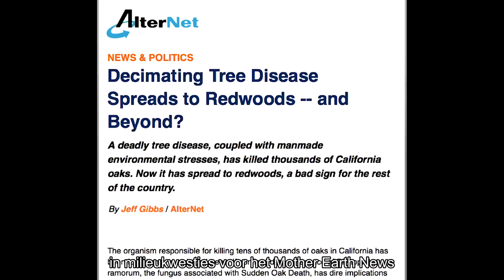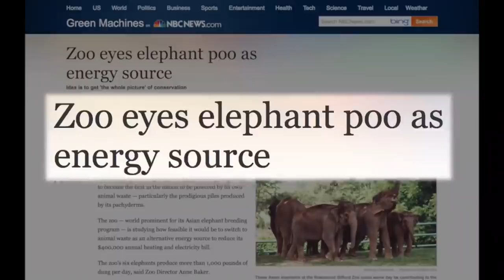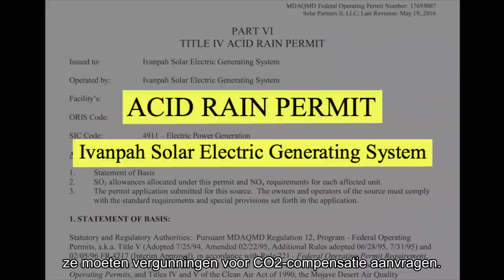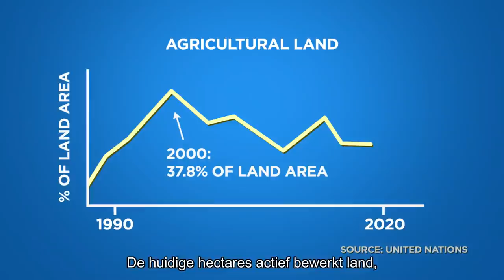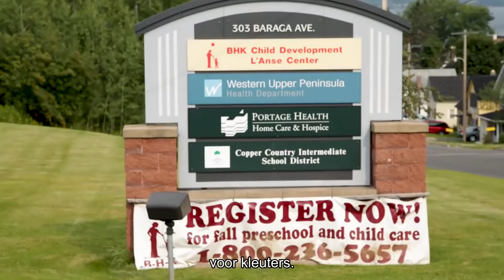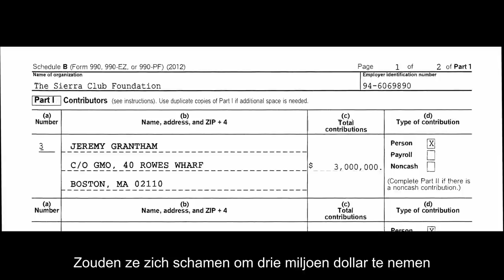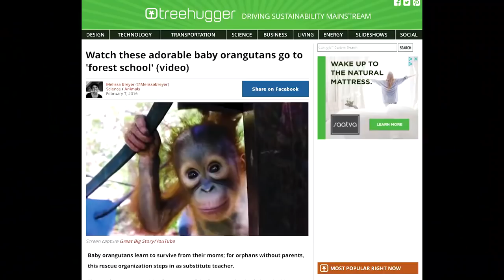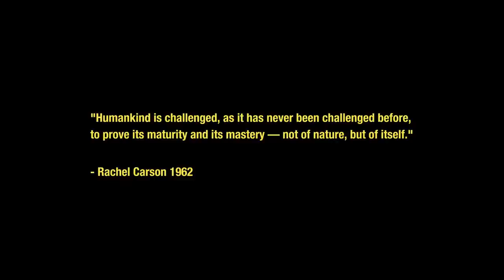Michael Moore Presents Planet of the Humans Full Documentary Directed by Jeff Gibbs - NL Subs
Planet of the Humans (incl Dutch subtitles)